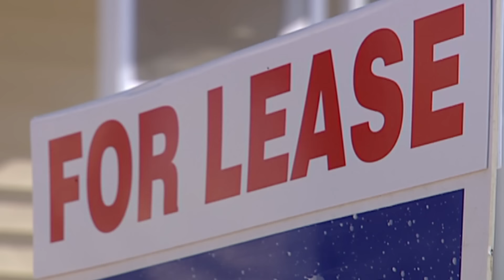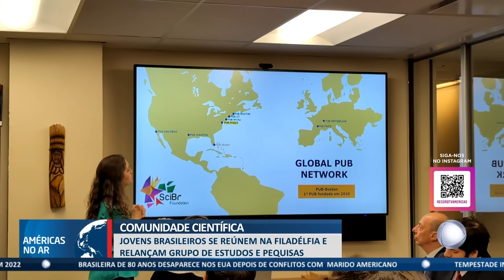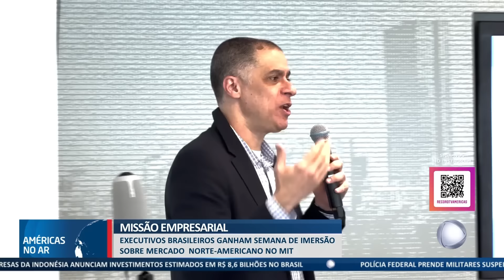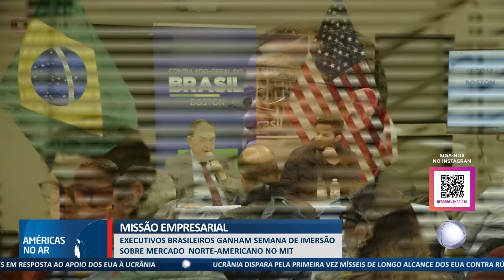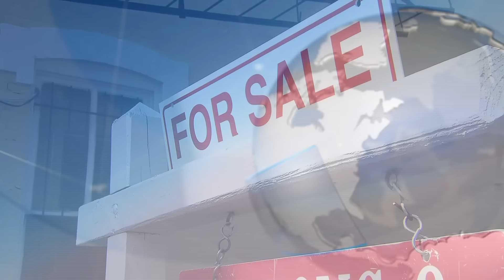Américas No Ar - 19/11/24 - Criminoso brasileiro foge do Brasil, mas é preso nos EUA por outro crime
Acompanhe o Américas No Ar de segunda a sexta, às 19h30 (NY) pela Record Americas nos EUA ou Canadá

🔗Você também pode assistir DE GRAÇA pela Record News Internacional, de segunda a sexta, às 8h30 da noite (NY). É só baixar o app da Sling TV ou pela Dish, canal 602-12 😎